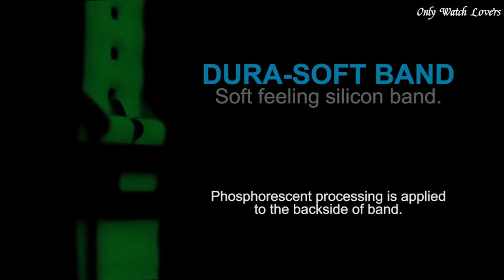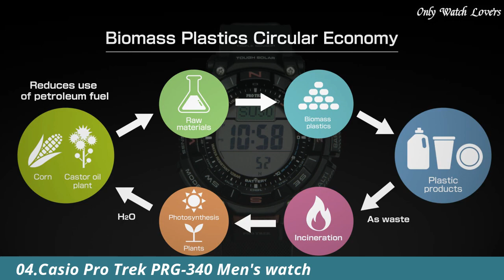Top 7 Best Casio Pro Trek Watches For Men 2023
07.Casio Pro Trek PRW-6900 Men's Watch

►Amazon US
►Amazon UK
06.Casio Protrek PRW-50Y Men's Watch

►Amazon US
►Amazon UK
05.Casio Pro Trek NANGA  PRW-6630NA Men's Watch

►Amazon US
►Amazon UK
04.Casio Pro Trek PRG-340 Men's Watch

►Amazon US
►Amazon UK
03.Casio Protrek Climber Line PRW-61Y Men's Watch

►Amazon US
►Amazon UK
02.CASIO PRO TREK PRG-270 Men's Watch

►Amazon US
►Amazon UK
01.CASIO PRO TREK PRG-650Y Men's Watch

►Amazon US
►Amazon UK